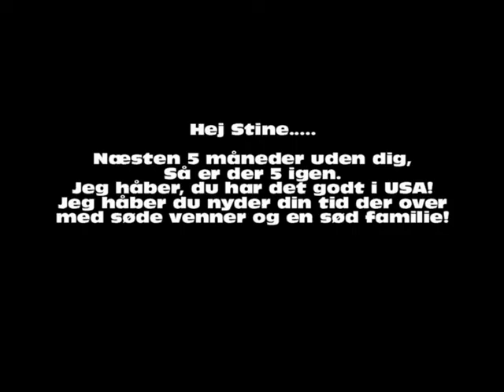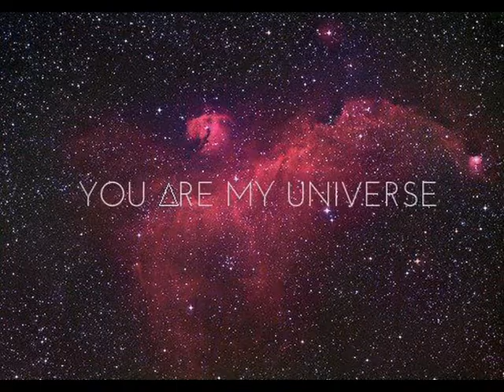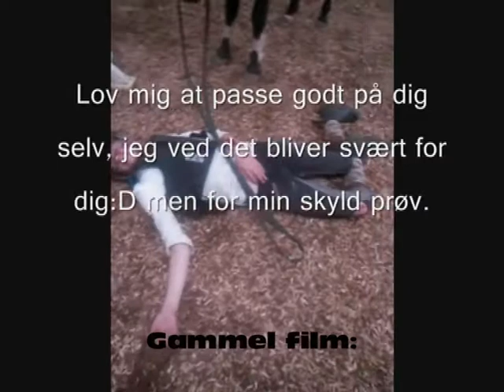A Friend in USA! Stine Odby I miss you!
Alle vores minder! Vi ses snart!